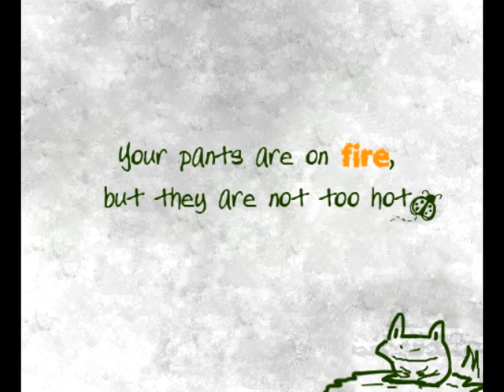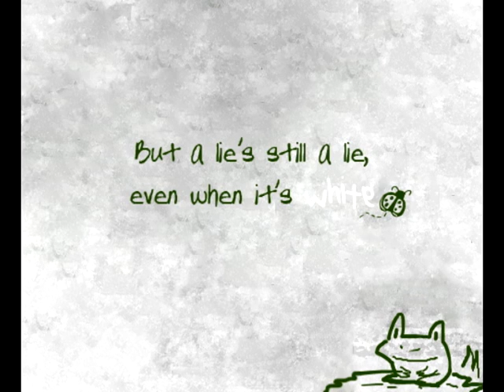Lie to Me | White Lie (song&lyrics)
The catchy tune featured on the TV Series 'Lie to Me' :)

Thanks to Adam for sharing the link in the comments!